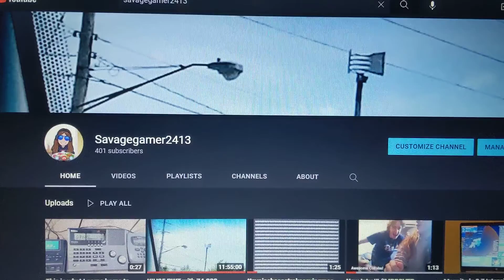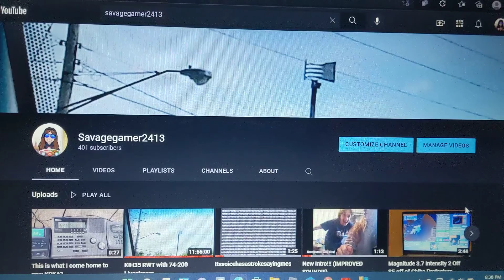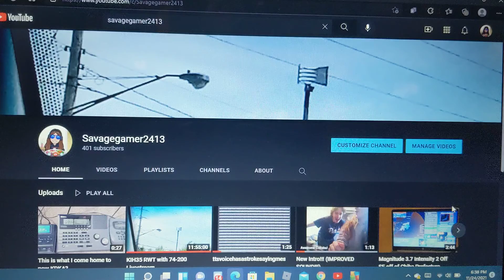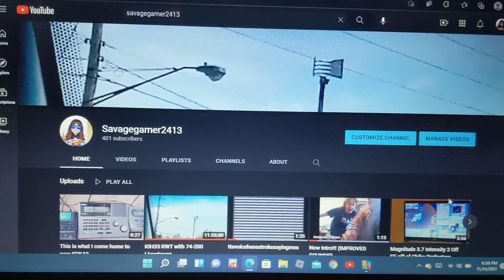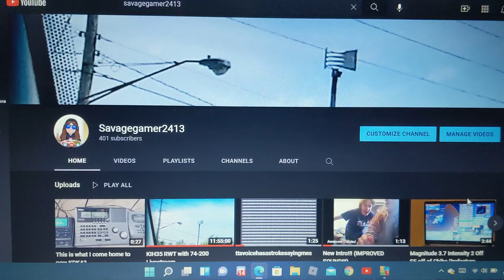THANK YOU ALL FOR 400 SUBSCRIBERS!!!!!